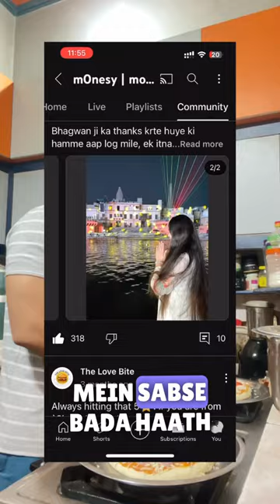24 hour account hack😭😭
Hey ! We are Mayank & Palak and we both run a Cloud kitchen.
Zomato link -

Hey, I recommend ordering from King Of Burger on Zomato